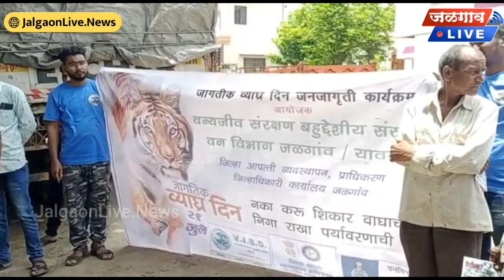वन्यजीव संरक्षण संस्थेच्या व्याघ्रदूतांनी केली गावागावात जनजागृती!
जळगाव लाईव्ह न्यूज । सुभाष धाडे । जागतिक व्याघ्र दिनी प्रस्तावित मुक्ताई भवानी अभयारण्य भागात व्याघ्र संवर्धन जनजागृती कार्यक्रम घेण्यात आले. विनोद ढगे आणि त्यांच्या सहकाऱ्यांनी केलेली विशेष जनजागृती आकर्षणाचा विषय ठरली. सुकळी गावात नवीन माध्यमिक विद्यालय येथे जनजागृती पथनाट्य घेण्यात आले, यात २०० विद्यार्थ्यांनी वने
आणि वन्यजीव रक्षणाची प्रतिज्ञा केली. मुक्ताईनगर येथील प्रवर्तन चौकात मुक्ताईनगर वनविभागाच्या अधिकारी कर्मचाऱ्यांनी रॅलीचे जल्लोषात स्वागत केले.

पहा व्हिडिओ प्रक्षेपण :